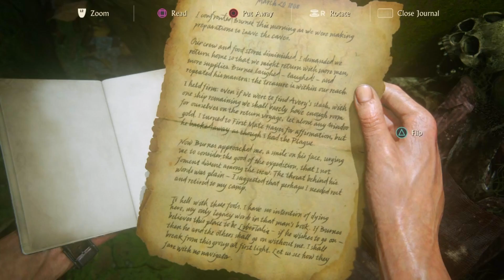Uncharted 4: A Thief's End | Part 13 | Marooned | (PS4 Gameplay)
Leave a life if you enjoyed it.